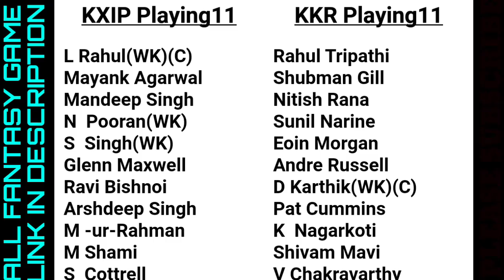KKR vs KXIP | Kolkata Knight Riders vs Kings Xi Punjab Playing 11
KKR vs KXIP | KXIP vs KKR | Kolkata Knight Riders vs Kings Xi Punjab Playing 11
DC vs RR Dream11 Team Prediction | RR vs DC Dream11 Team | how to make, kaise banaye

how to make dream11 team prediction today

how to make dream11 team malayalam

how to make dream11 team telugu

how to make dream11 team tamil

1. MY CIRCLE 11 DOUNLOAD LINK

2. PAYTM FIRST GAME DOUNLOAD LINK

3. DREAM11 DOUNLOAD LINK

how to make dream11 team malayalam, how to make dream11 team telugu, how to make dream11 team tamil, how to make

 KKR vs KXIP 2020, KXIP vs KKR status, KXIP vs KKR Playing11, KKR vs KXIP dream11, KKR  vs KXIP dream11 Prediction, Kolkata vs Punjab dream11 Team, KKR vs KXIP dream11 Team today, KXIP vs KKR Fantasy picks, KXIP vs KKR paytm first games team, KXIP vs KKR Grand league teams

My team 11, my team 11 referral code, my team 11 kaise khele, myteam 11, How to use sign-up bonus myteam11, How to sign up myteam11, myteam11 app, myteam11 kaise khele in Hindi, Myteam11 kaise khele, myteam11 se paise Kaise kamaye, myteam11 me team kaise banaye, myteam11 app Download Link, myteam11 instant withdrawal, myteam11 कैसे खेले?

Howzat, Howzat app, Howzat fantasy App, how to use howzat app, Howzat app kaise khele, Howzat app se paise kaise kamaye, How to earn money from howzat app, Howzat app payment proof, Howzat app refer code, Howzat par team kaise lagaye, IPL 2020 se paise kaise kamaye

DC vs RR Dream11 Team | paytm first game ki team | mpl pro dream team